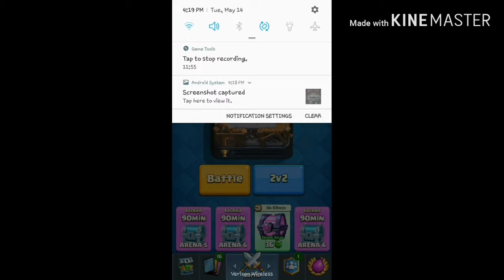CLASH ROYALE - WE GOT A MAGICAL CHEST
Shout-outs are: Film Vlogs, Natalie Taylor, and itzolli